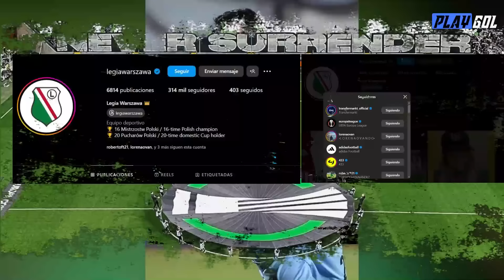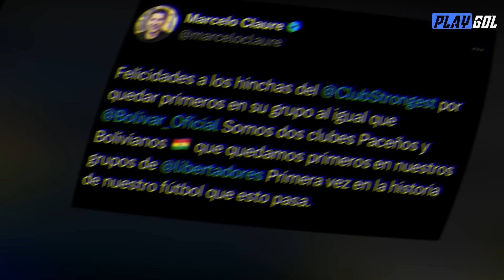FICHAJES | LEGIA VARSOVIA quiere a ROBERTO CARLOS FERNANDEZ | BOLIVAR vs THE STRONGES EN CUARTOS